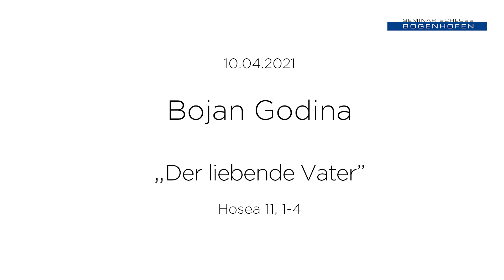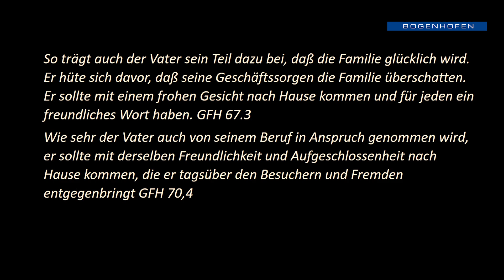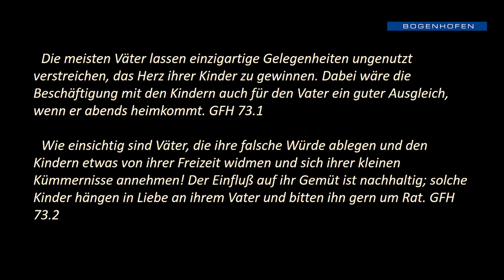B.G.: Der liebende Vater | 10.04.2021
In der Predigt "Der liebende Vater" spricht B.G. über die bedingungslose Liebe Gottes zu seinen Kindern. Er betont die Bedeutung, dass Gott nicht nur ein Schöpfer ist, sondern auch ein liebevoller Vater, der sich um das Wohlergehen seiner Kinder kümmert. B.G. erläutert verschiedene biblische Geschichten und Passagen, die Gottes Liebe und Fürsorge für seine Kinder veranschaulichen. Er ermutigt die Zuhörer, sich auf Gottes Liebe zu verlassen und ihm bedingungslos zu vertrauen, selbst in schwierigen Zeiten. Die Predigt dient dazu, das Verständnis für Gottes liebevolle Natur zu vertiefen und die persönliche Beziehung zu ihm zu stärken.

Hosea 11,1-4